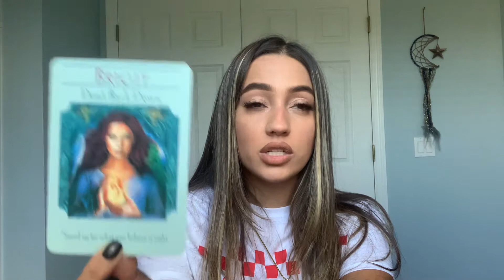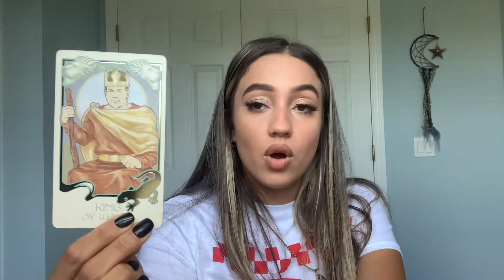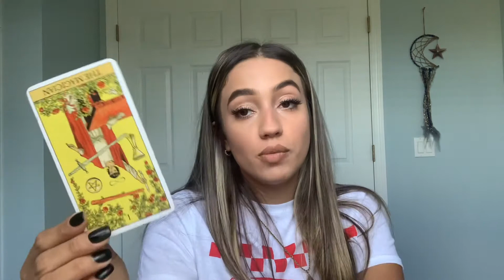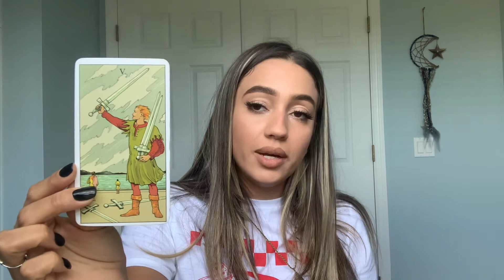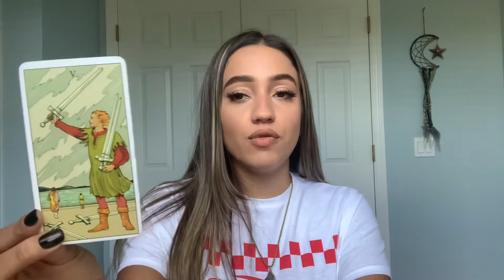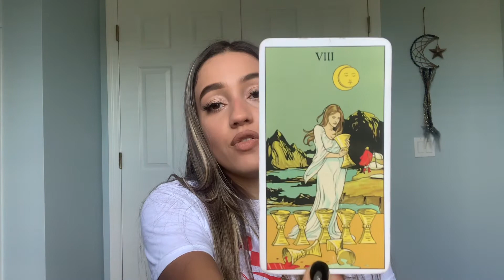Gemini ♊️ - Someone wants to speak to you. Are they serious this time around?